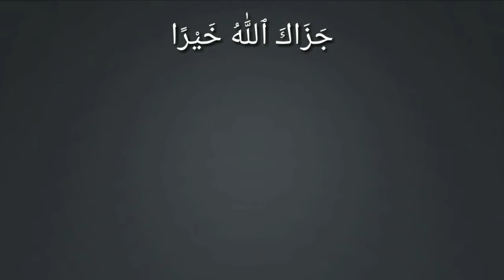Makkah kaaba | jab Allah ne kaba ko logon ke jama hone ki jagah karar di | Talat yusuf